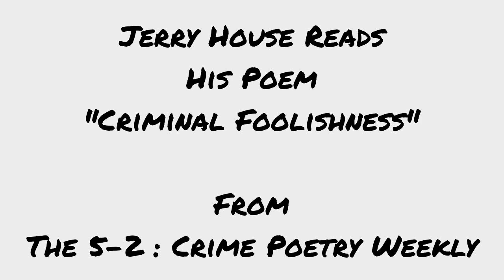"Criminal Foolishness" by Jerry House